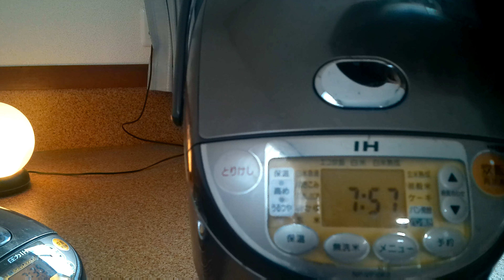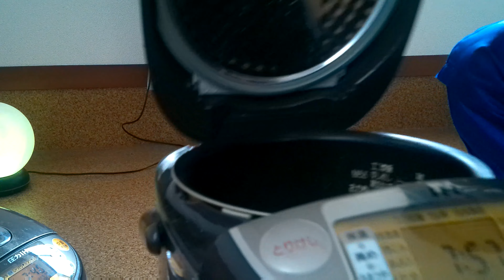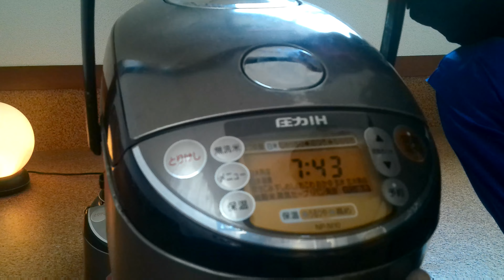炊飯器で卵焼きできます！美味しいよ！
炊飯器でラーメンとか湯沸かし何でもできる事がわかりました。
単身赴任が長かったので、こんなことも楽しむ様になりました。
炊飯器万能です！